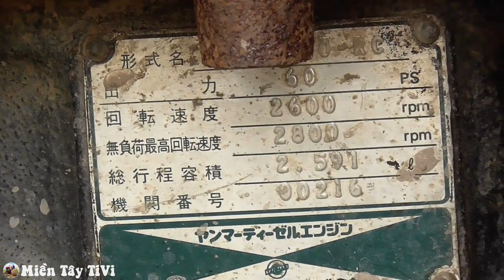Độ máy cày từ 46 mã lực lên 60 mã lực đấu đầu động cơ 3TN100 máy cày SHIBAURA SD4643T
Máy cày SHIBAURA SD4643T chạy cuốn rơm tại đồng Thống Nhất, Bình Thạnh, Hồng Ngự Đồng Tháp
Các bạn đăng ký theo dõi kênh và facebook để xem những clip mới nhất của Miền Tây TiVi nhé